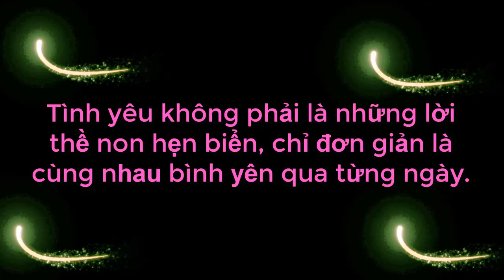Bị CẮM SỪNG Trai Trẻ Quyết Tâm Nhờ Bà Mối Cát Tường Se Duyên Để Trả Hận Tình Xưa | 69 CÁCH YÊU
69 Cách Yêu là trang cập nhật những chương trình hẹn hò, ghép đôi, mai mối hot nhất hiện nay BẠN MUỐN HẸN HÒ, HẸN ĂN TRƯA, VỢ CHỒNG SON, YÊU LÀ CƯỚI, MAI MỐI CÙNG NGƯỜI LẠ